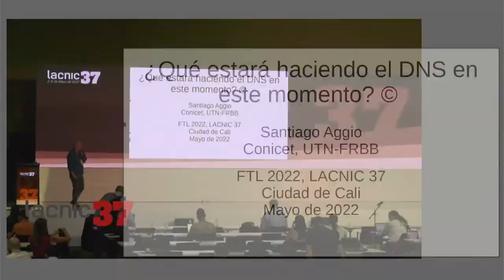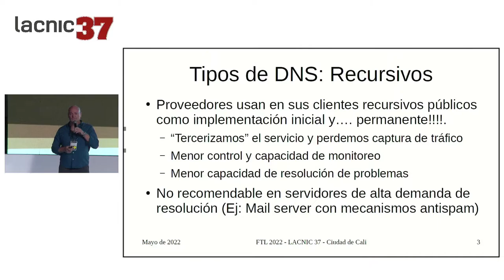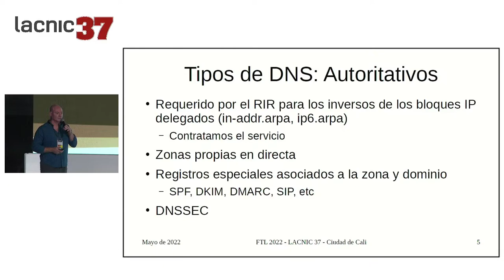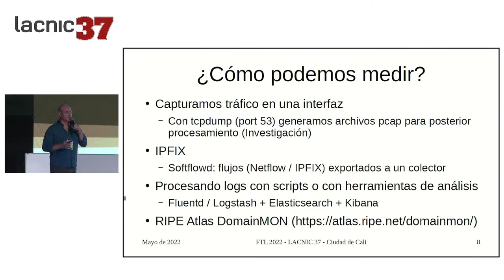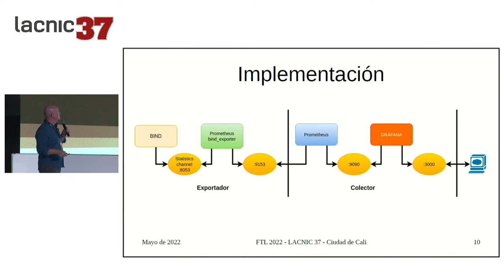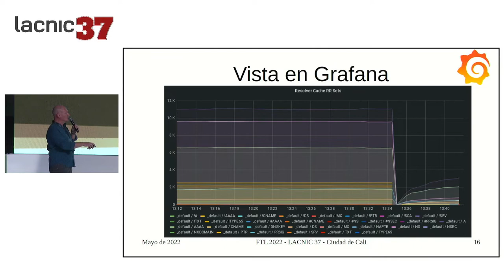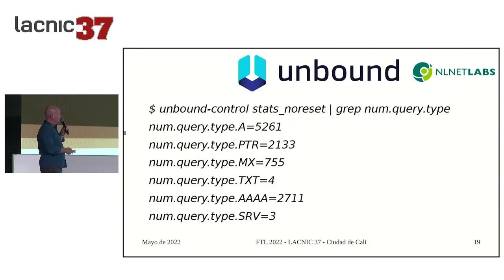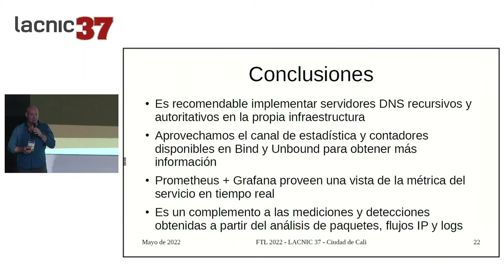¿Qué estará haciendo el DNS en este momento?